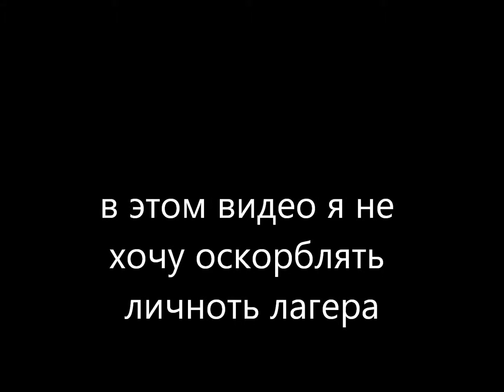9 я не хочу оскорблять лагера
я лагера не пытаюсь оскорбить или унизить это только для развлечения